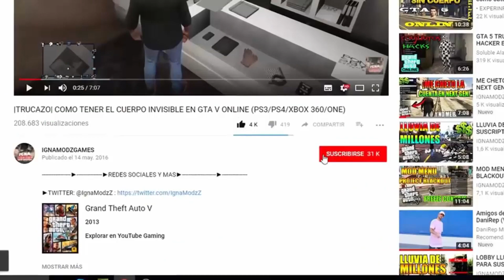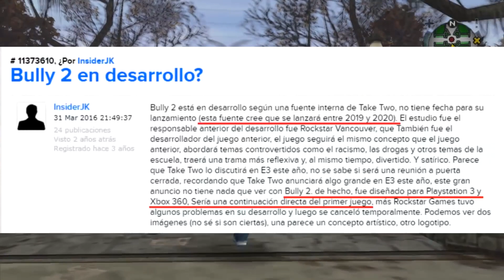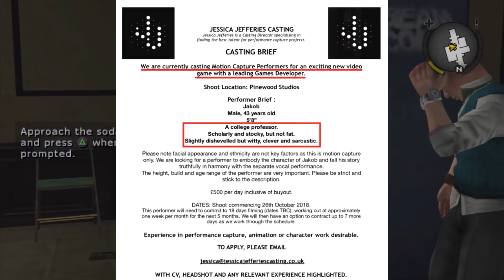SE FILTRA UNA IMAGEN DEL PRÓXIMO JUEGO DE ROCKSTAR! ESTO ES TODO LO QUE SABEMOS!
Facundo manda.

2) COMENTA ALGO SOBRE EL VÍDEO

Hazte miembro del canal y disfruta de estas ventajas:

-Cuentas chetadas y hacks gratis! (PS4, ONE PC PS3)
-Estaré regalado cuentas chetadas de GTA ONLINE a toda la gente que se una! (en directo)
-En ese directo regalaré cuentas y hacks SOLO a las personas que se hayan unido al canal!
-Tendrás emojis personalizados en todos mis directos!
-Tendrás insignias de fidelización que iras subiendo de nivel con el paso de los meses!

►ID(PS3): xIgnaModzYT
►ID(PS4): IgnaModz
►ID(PS5): IgnaTroll